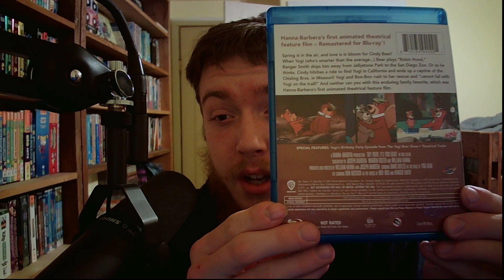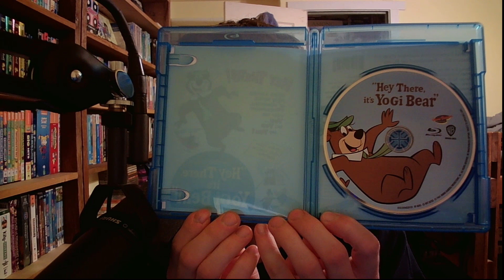Christmas Blu-Ray Haul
My sister got me some Blu-Rays for Christmas, so I thought I'd show them off!